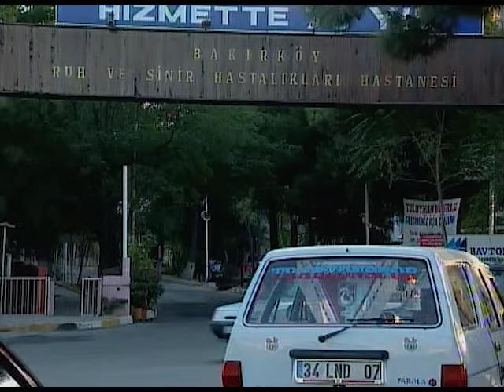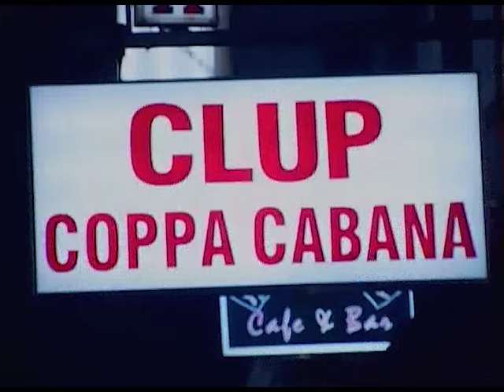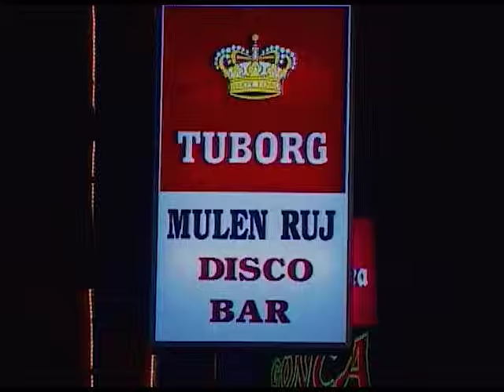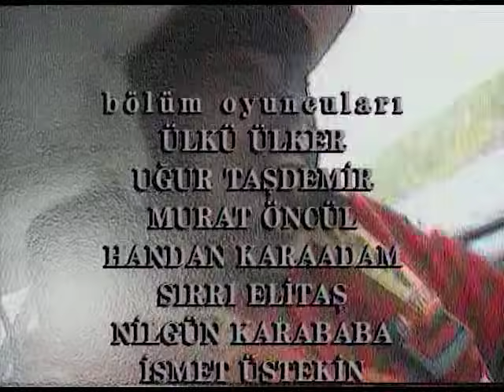Böyle mi Olacaktı | 26. Bölüm